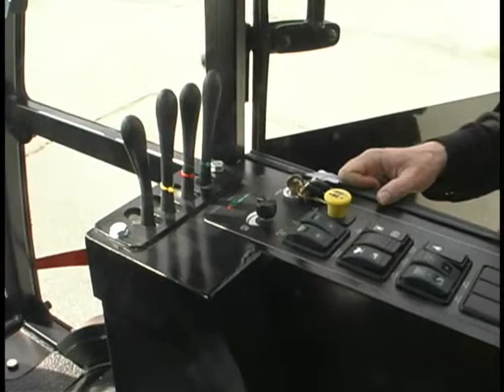MacLean MV Promotional Video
Summary video of the MacLean MV